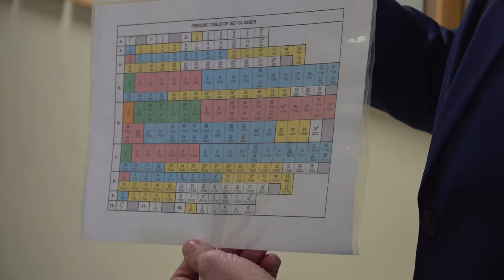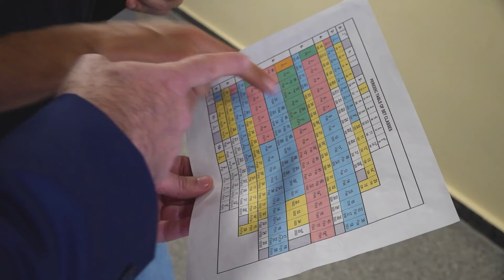Tabla de los elementos musicales: un compendio de todas las notas posibles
Luis Nuño, un ca­te­drá­ti­co de la Uni­ver­si­dad Po­li­téc­ni­ca de Va­len­cia (UPV), ha dado un paso más en la fu­sión de dos de sus gran­des pa­sio­nes: las ma­te­má­ti­cas y la mú­si­ca. Por ello, ha crea­do una ta­bla pe­rió­di­ca de los “ele­men­tos mu­si­ca­les”.